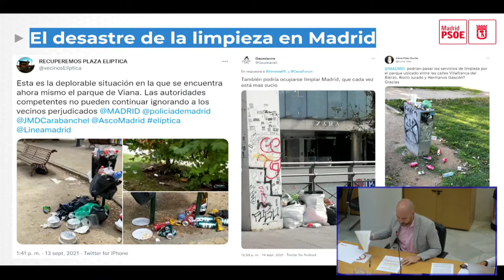Ignacio Benito: “Hemos sufrido el verano más sucio de los últimos veinte años”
Comisión Permanente de Pleno de Medio Ambiente y Movilidad
• El concejal no entiende por qué no han entrado en vigor el 1 de agosto los nuevos contratos de limpieza
• El retraso ha causado una suciedad récord, sobre todo en los barrios del sur
Madrid,  20 de  septiembre de 2021.- El responsable de Medio Ambiente y Movilidad en el Grupo Municipal Socialista, Ignacio Benito, ha recordado que el 1 de agosto vencieron los contratos integrales que “han mantenido nuestra ciudad en un estado de abandono deplorable” y que, por lo tanto, la inmunidad política del actual Gobierno municipal sobre la suciedad de Madrid “ha caducado” ese mismo día.
Incide el edil en la falta de limpieza de las calles durante este verano, “como bien denuncian vecinos y vecinas a través de las redes sociales” y recalca que “la única respuesta que les dan es la pasividad y la inoperancia”.
El PSOE no apoya los nuevos contratos de limpieza porque siguen perjudicando a los barrios del sureste y no reincorporan a sus puestos de trabajo a los 2.000 operarios despedidos en 2013, pero Benito tiene claro que “mejorarán la situación de la que partimos”. No entiende, por tanto, por qué no han entrado en vigor el 1 de agosto. Se pregunta “por qué han vuelto a prorrogar una segunda vez los anteriores esta pasada semana, cuando “son una condena para Madrid”.
No es comprensible que no estén funcionando ya las nuevas adjudicaciones que, en algunos casos, llevan hechas más de un mes. “El retraso ha causado una suciedad récord este verano, sobre todo en los barrios del sur”, denuncia el concejal, quien refiere plantillas en mínimos históricos, vacaciones de operarios que no se han cubierto y desaparición de barredoras, baldeadoras y vehículos de limpieza.
“No se han lavado calles, no se han vaciado papeleras, no se han repuesto las bolsas para excrementos caninos y los malos olores han sido una constante en Madrid”, expone Benito, quien asegura que “hemos sufrido el verano más sucio de los últimos 20 años”.
Exige al Gobierno municipal que “arranquen con esos contratos” y que informen de “cuántas personas nuevas limpiarán las calles de la ciudad”, sin “invenciones” como “los 1.900 trabajadores imaginarios que “contrataron” el año pasado para la recogida de la hoja”, porque “con invenciones se puede salir airoso de una Comisión pero no mantener limpias las calles como se merecen los y las contribuyentes”.